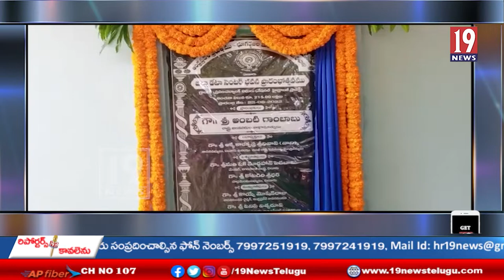భూగర్భ జల నూతన భవన నిర్మించిన ప్రారంభోత్సవానికి విచ్చేసిన మంత్రి అంబటి రాంబాబు, ఏలూరు జిల్లా..